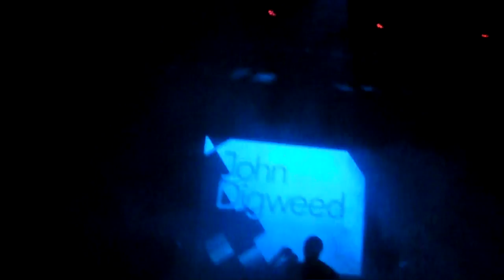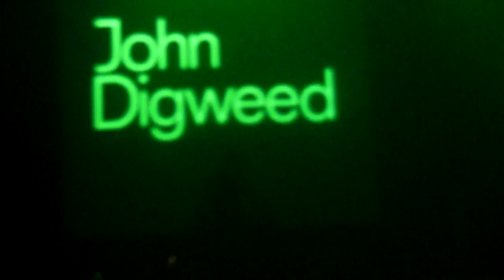John Digweed @ Tripod 2010, 8 /8 [HQ] Local Daddies Sjeesh/Justice Phantom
Feb 5th saw the return of Digweed to Ireland, first time using this camera so I gotta apologize for some of the shaky footage/ strobelighting but without doubt BEST SOUND Q that you're gonna find if U want to relive this set/ ro couldnt be there (you know who you are)!! Shout out to Amos my partner in crime this time and Everybody there - being from Galway, was absolutely thrilled to party with so many worshippers of his sound. C you all next February 8-)